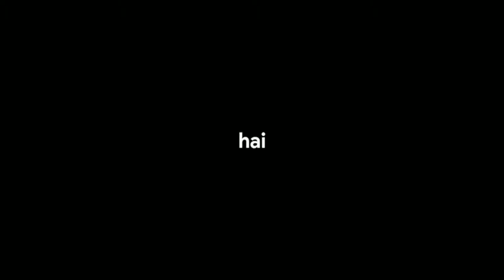Rolling I. E. A Malang Raya